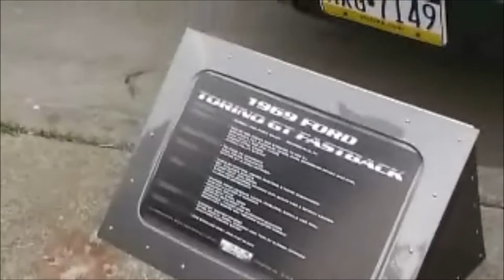Millcreek Rumble/Cruse Town Erie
This Episode of Custom cars USA Web TV is of Millcreek Rumble 2012 and Cruse Town Erie 2012 car shows.
Music is buy Lindsey Stirling